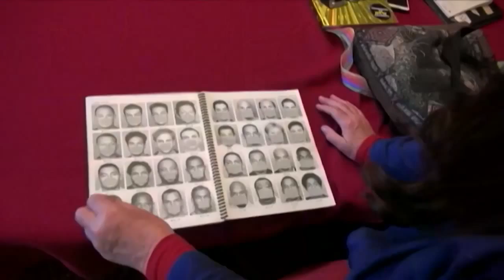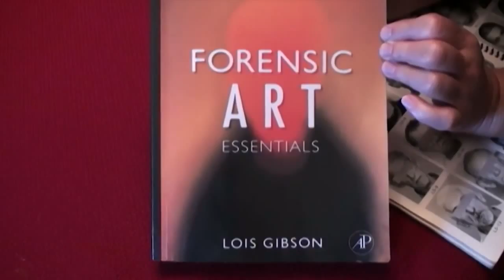Художники на службе ссыска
Репортаж НВ об искусстве создания портрета преступника со слов свидетелей